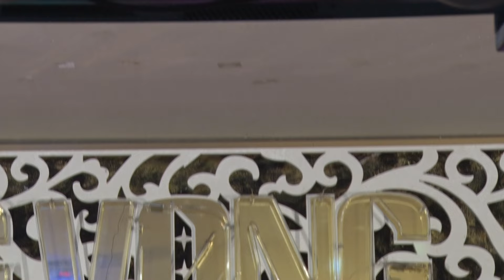Clip số 21 - Đêm nhạc Lam Phương tại phòng trà Đồng Vọng